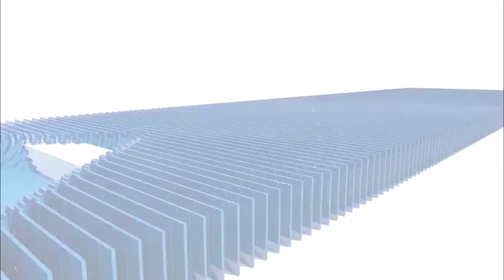कर्म के अनुसार ईश्वर परिणाम देता है